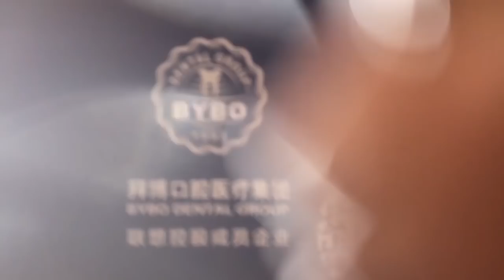Training Miss Universe China 2015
The SuperLady / SuperStyle Team is honoured to coach the next Miss Universe China 2015 in Shanghai.